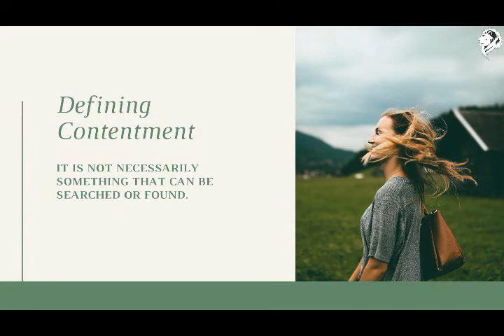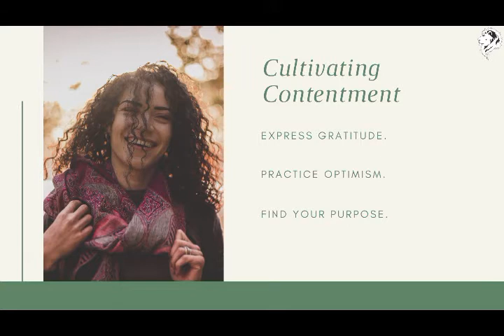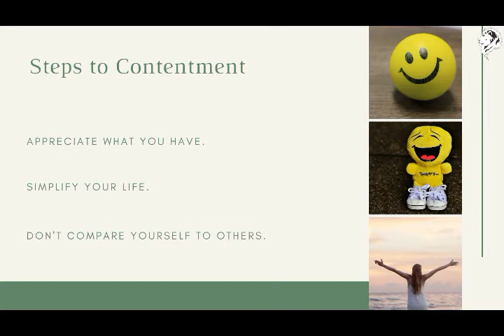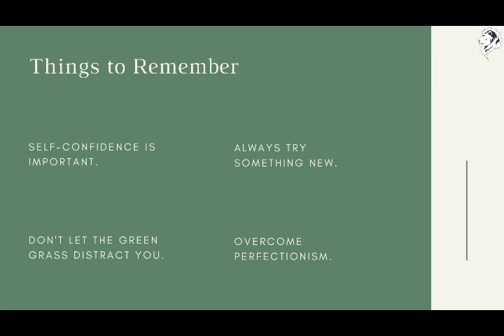Secret to Contentment